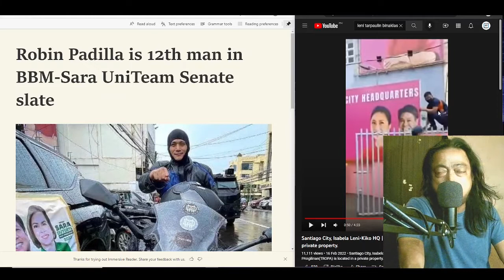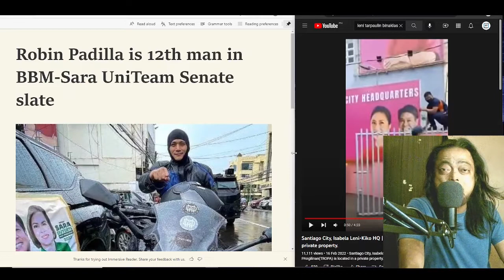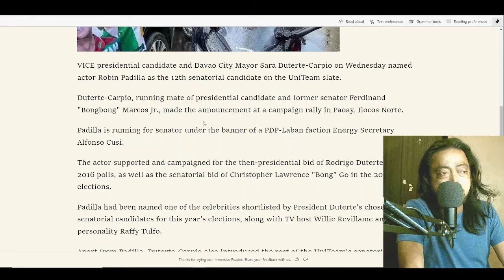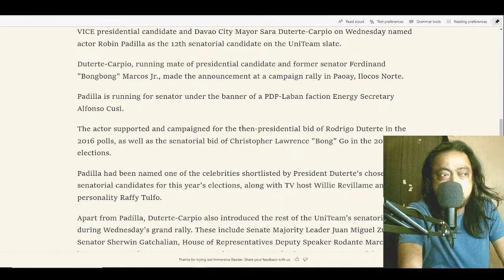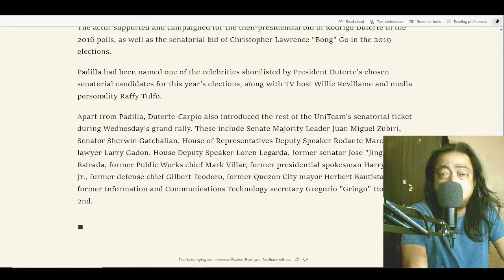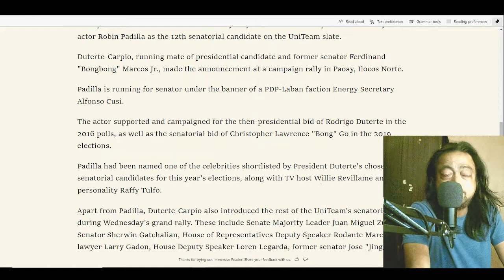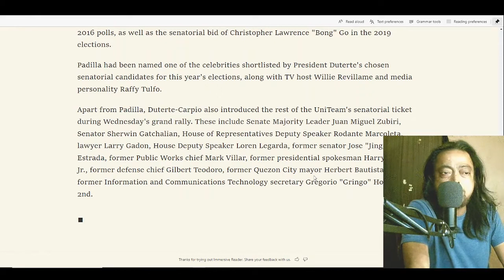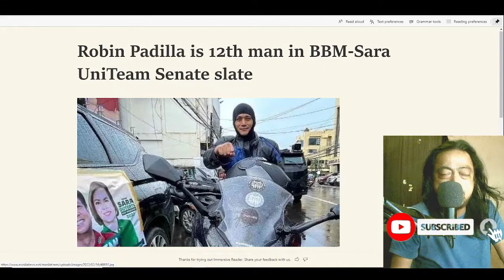Reaction #42 I Robin Padilla sa Uniteam na! I Leni posters at tarpaulins pinagbabaklas sa Isabela.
The photos and clips used in this video are for commentaries, reactions, criticisms and informational purposes only.